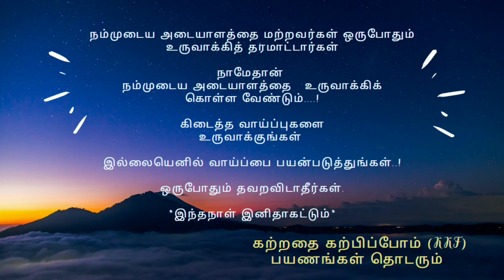கற்றதை கற்பிப்போம் Daily quote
young_kids_on_training ,young_kids_on_training ,self_defensive trichy ,சிலம்பம் ,self_defensive ,தினம் ஒரு தகவல்.